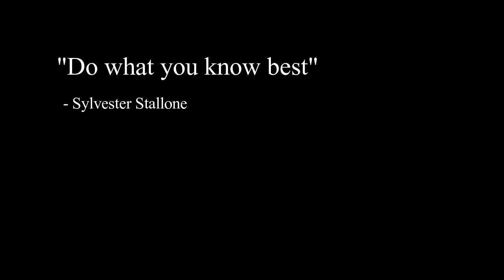Market Like... Big Ben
While many of you may think Big Ben (the clock tower) would not make for the most engaging of Twitter profiles...you might be right.  However, its simplicity and single focus can teach us some valuable insights and social media strategies.